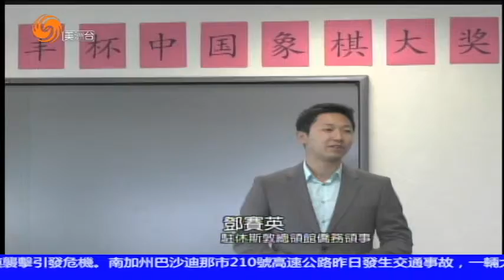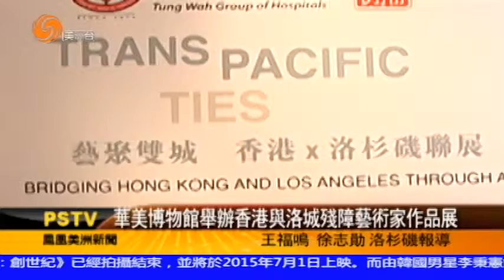08/12/2014 美洲新聞